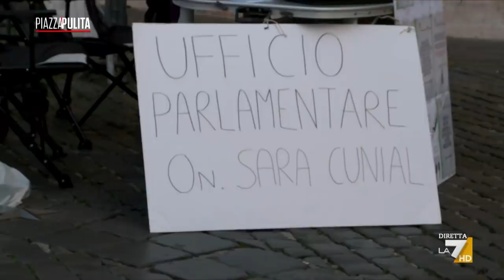Il prof che fa lo sciopero della fame contro il green pass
Avevamo accompagnato il prof Davide Tutino nel suo ultimo giorno di scuola (LINK). Ma non è stato però davvero l’ultimo. Il professore, dopo uno sciopero della fame di alcuni giorni, è infatti tornato in classe grazie all’esenzione temporanea dal vaccino perché ‘debilitato’ dallo sciopero stesso. Immutata è invece, attualmente, la sua posizione contro il Green Pass: una «tortura di Stato senza reato». Il racconto di Gregorio Romeo.